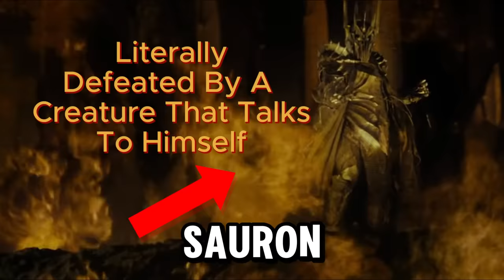The LOTR Movies From Sauron's Perspective Is Tragically Funny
This is just a satirical take on the LOTR movies taking Saurons perspective at face value

Lord of the rings is my favourite movie series of all time, and this is a sort of parody or review of the original trilogy, it doesn't include rings of power because well, no.

definitely includes clips of the return of the kind, two towers and fellowship of the ring. No doubt all the theories and speculation around Sauron for RoP season 2 will be here soon... But seriously take a minute to think about how stupid Saruman is, he got absolutely giga clapped by Gandalf

Outro music is by @alexmaramusic check him out